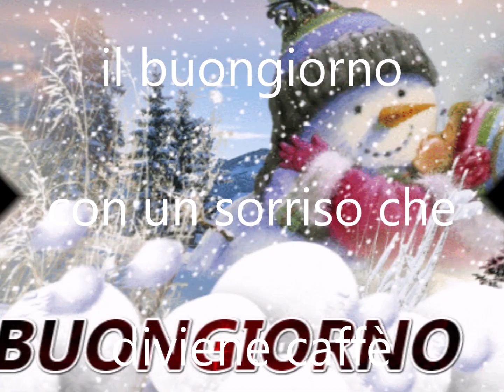Buon Giovedì 2 Gennaio ogni giorno può essere migliore se sorridi"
Buon Giovedì 2 Gennaio ogni giorno può essere migliore se sorridi"Buon Giovedì 2 Gennaio ogni giorno può essere migliore se sorridi"Buon Giovedì 2 Gennaio ogni giorno può essere migliore se sorridi"

E PER TE AUSPICO CI SIA SEMPRE

AMORE    ARTE    AVVENTURA
BALLO   BELLEZZA   BUONUMORE
DANZA   DETERMINAZIONE
FELICITA'    FORTUNA   FORZA
GIUBILO   LETIZIA    MAGIA
RAPSODIA    SOGNO  VERITA'
E TANTA TANTA   TANTA  SALUTE

G R A Z I E     D I      E S I S T E R E